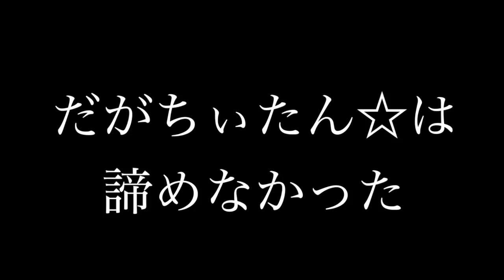スイカ割りの季節ですっ☆